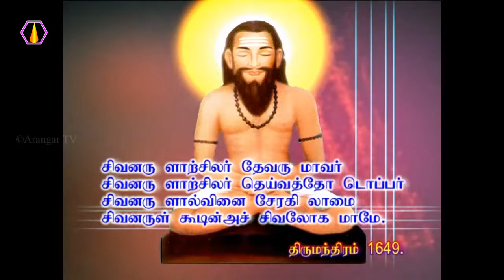தாயுமானசுவாமிகள் கவிக்கு விளக்கம்